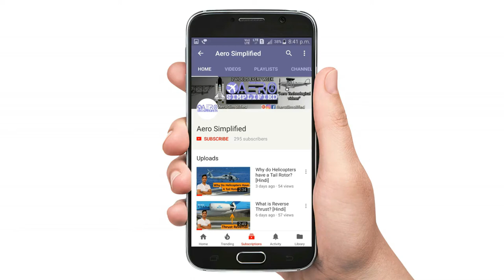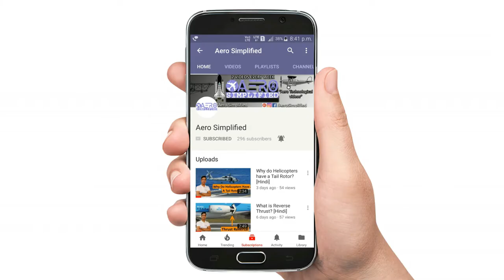What Is Air Brake System?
Hello Guys.. aaj main iss video main Air Brakes ke bareme baat ki hain. Yeh air brakes hote kya hain isse
aircraft pe kaha aur kyu place kiya jata hain, usually innko drag produce karne ke liye istemal karte hain aur
isme spoilers ka bhi istemal karte toh inn sari cheezo ke bareme main ne iss video main bataya hain. I hope
ko keep supporting:)